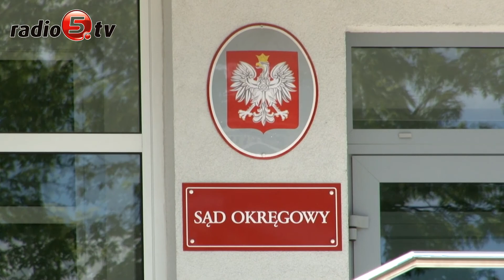Sąd podtrzymał wyrok ws śmierci rowerzystów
Sąd utrzymał wyrok w sprawie tragicznego wypadku pod Sejnami, w którym pięć lat temu zginęły trzy osoby, w tym dwoje dzieci. W miejscowości Pawłówka, na prostym odcinku drogi osobowy Hyundai wjechał wtedy w grupkę rowerzystów. W wyniku zderzenia zginęli 6-letni chłopiec, 16-letnia dziewczyna i 44-letni mężczyzna. Za kierownicą samochodu siedział 22-latek z Warszawy. Sąd w Sejnach uznał winę kierowcy, który prowadząc pod wpływem marihuany przekroczył dozwoloną prędkość jadąc 148 kilometrów na godzinę i skazał mężczyznę na osiem lat więzienia. Sąd zdecydował też, że skazany musi zapłacić 100 tysięcy złotych zadośćuczynienia pokrzywdzonej kobiecie, która w wypadku straciła syna i męża oraz prawie 200 tysięcy złotych zakładom ubezpieczeniowym, które wypłaciły odszkodowania. Mężczyzna dostał też dziesięcioletni zakaz prowadzenia pojazdów.
 Obrońca odwołał się od wyroku. Kwestionował ustalenia sądu. Sugerował, że nie ma dowodu, aby oskarżony kierował po narkotykach, a rowerzyści przyczynili się do swojej śmierci tym, że byli nieoświetleni i jechali jezdnią zamiast poboczem. Dziś (06.06) Sąd Okręgowy w Suwałkach utrzymał wyrok w mocy.  Sędzia  Marcin Walczuk w uzasadnieniu wyjaśniał, że ustalenia sądu pierwszej instancji były prawidłowe, a wyrok sprawiedliwy.
 Narkotyki potwierdziły bowiem odpowiednie badania, a świadkowie zeznali, że cykliści jechali prawidłowo i byli oświetleni. Natomiast trawiaste pobocze wykluczało możliwość poruszania się rowerem poza jezdnią.
 Sąd nie miał wątpliwości, że oskarżony prowadził auto pod wpływem narkotyków, na dodatek z brawurową prędkością.
Wyrok jest prawomocny.